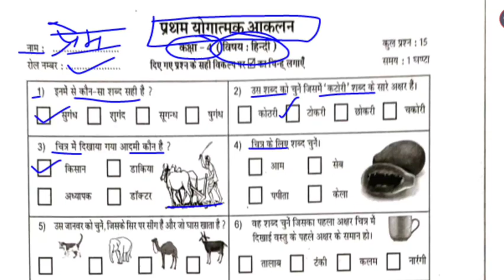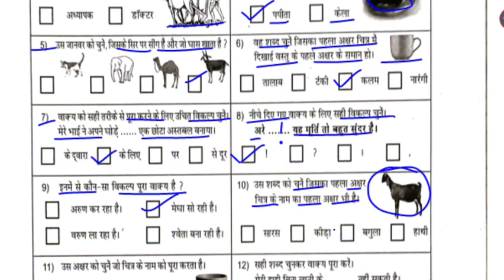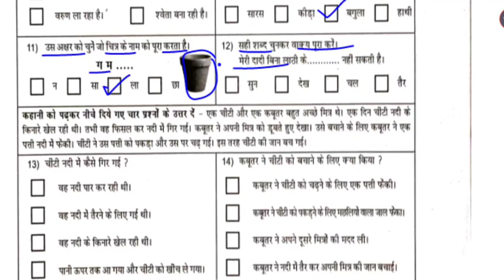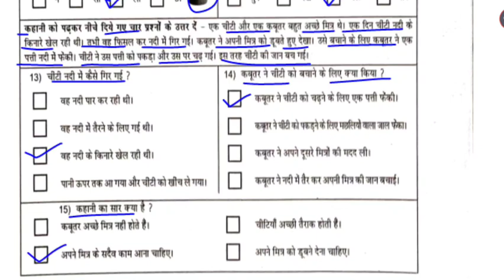Rksmbk हिंदी कक्षा 4 प्रथम योगात्मक आकलन | RKSMBK-1 Hindi class 4 prathm yogatmak aaklan